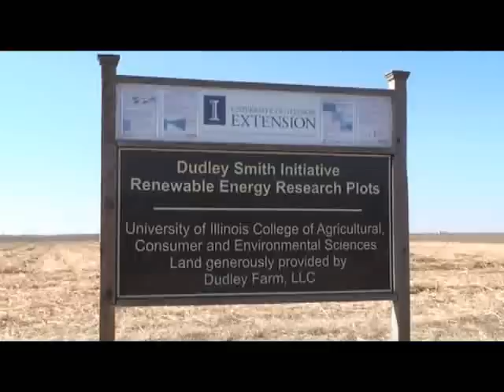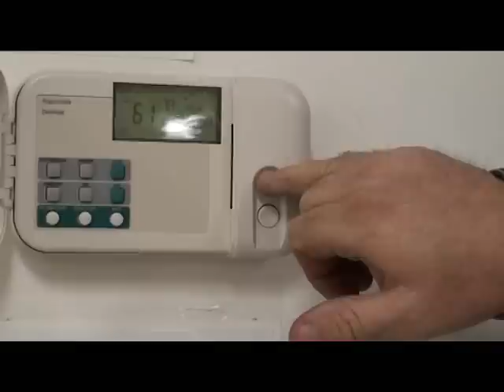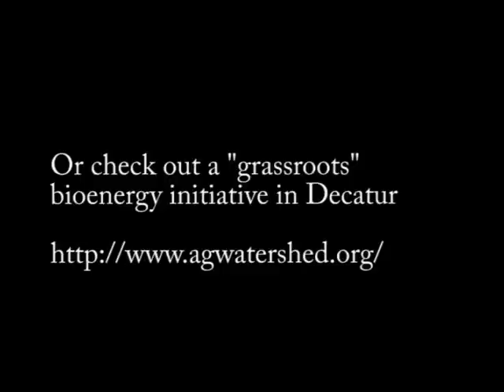Energy Grass Furnace for Homes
Natural Resources Educator Gary Letterly introduces the Christian County Extension office's biomass furnace.

The furnace has been modified to burn energy grass pellets from the Dudley Smith Initiative Renewable Energy Research Plots.

dsi.aces.uiuc.edu/